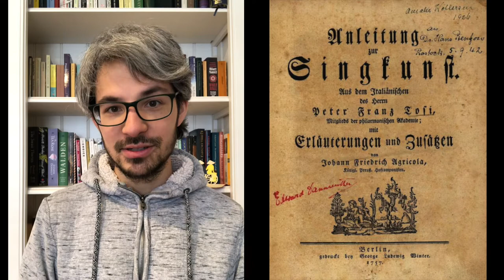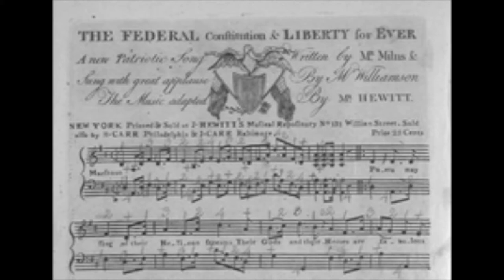Honorary mentions - Agricola, Serov, Serova, Lewis & Hewitt - Improvisers from the past 2020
Welcome to the Scroll Ensemble classical music improvisation channel.
This video is part of our improviser centenaries, to celebrate improvisers from the past, famous and not, and thereby create more of a picture of what classical music improvisation in the past may have looked like.

In this video you can find out about some improvisers who are either not really in classical music or about whom there is so little information (about their improvising) that it was difficult to do more than just mention them.